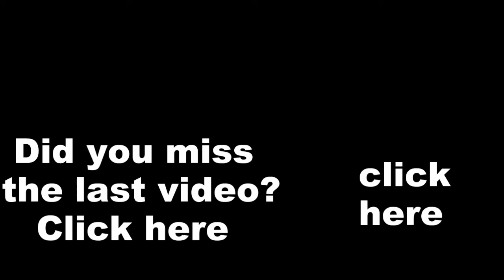LAS VEGAS GAMEWORKS IS CRAZY!! JAMES LEFT US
Faith Family Fun